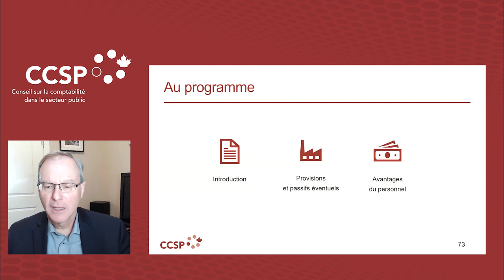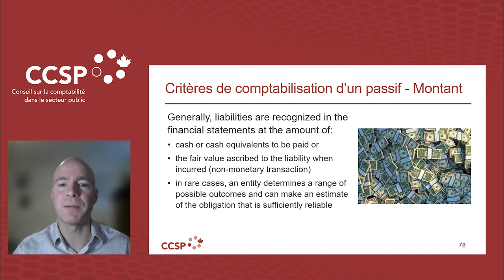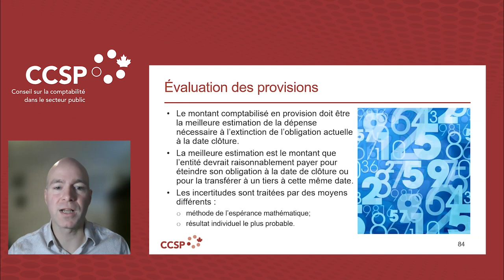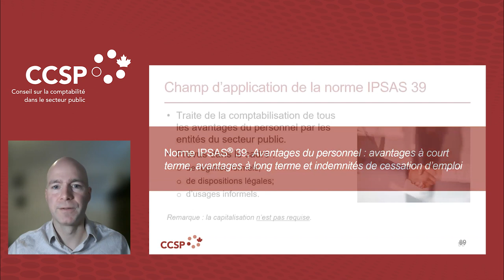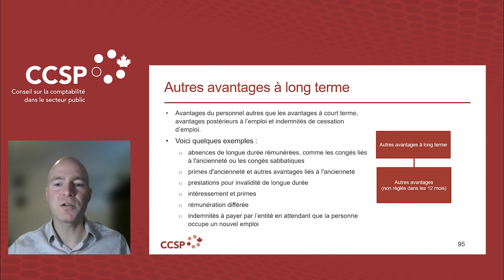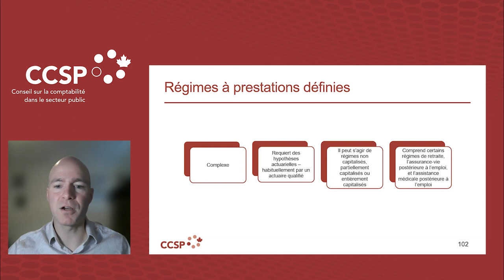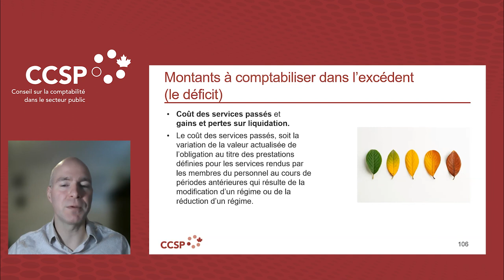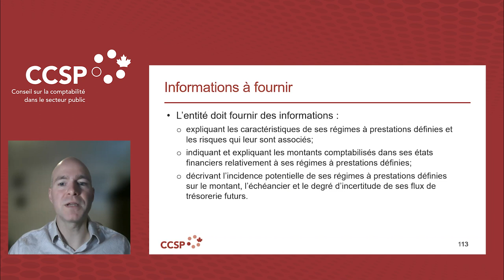Atelier Présentation des normes IPSAS – Séance no 3 – Passifs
Atelier Présentation des Normes comptables internationales du secteur public (normes IPSAS) – Séance no 3 – Passifs

0:16 – Introduction
2:32 – Définition de passifs
5:17 – Critères de comptabilisation d’un passif
7:36 – Norme IPSAS 19, Provisions, passifs éventuels et actifs éventuels
10:55 – Passifs éventuels
13:03 – Évaluation des provisions
18:28 – Informations à fournir
19:34 – Norme IPSAS 39, Avantages du personnel : avantages à court terme, avantages à long terme et indemnités de cessation d’emploi
19:58 – Champ d’application de la norme IPSAS 39
22:46 – Régimes d’avantages du personnel à court terme
24:49 – Avantages postérieurs à l’emploi
25:41 – Autres avantages à long terme
28:48 – Indemnités de cessation d’emploi
30:58 – Avantages postérieurs à l’emploi
32:52 – Régimes à prestations définies
35:38 – Détermination du montant du passif (de l'actif) net au titre des prestations définies
37:23 – Coût des prestations définies
41:36 – Comptabilisation dans l’actif net ou les capitaux propres de la réévaluation du passif (de l’actif) net au titre des prestations définies
43:38 – Actifs du régime
45:34 – Présentation